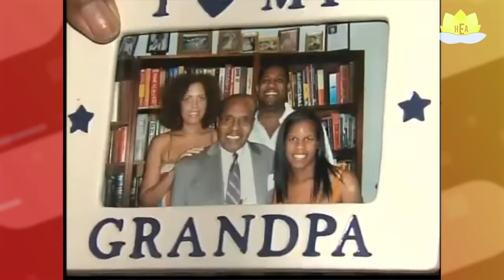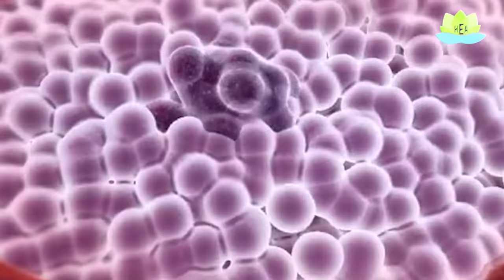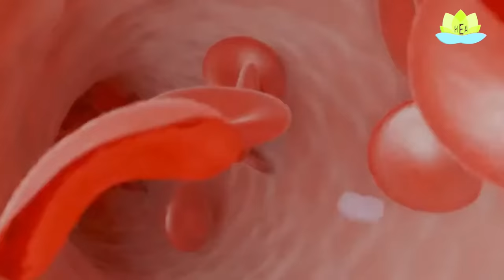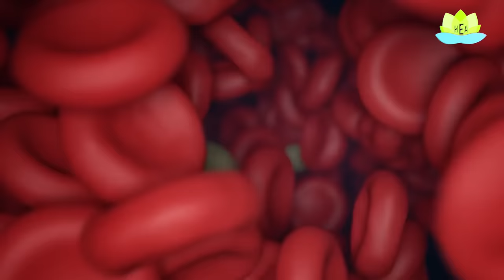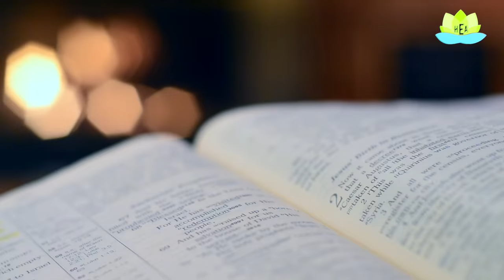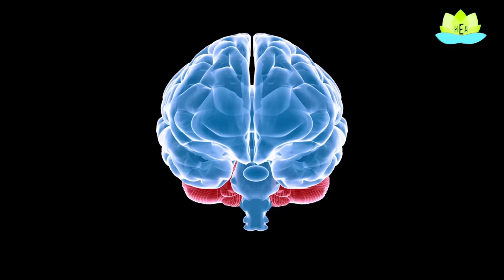Bernando LaPallo (Age 114) I ONLY EAT These Top 5 FOODS To CONQUER AGING & LIVE LONGER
1. Introduction - 0:00
2. Bernando LaPallo's Daily Diet - 0:02
3. The Secret Food Keeping Bernando Looking Young - 0:06
4. Bernando's Extraordinary Life - 0:10
5. How Bernando Achieved Longevity - 0:12
6. The Five Secret Foods for a Long and Healthy Life - 0:15
7. Bernando LaPallo’s No 1 Secret food- 1:00
8. Bernando LaPallo’s No 2  Surprising Secret that Bernando takes - 1:55
9. Bernando LaPallo's No 3 Secret Food for Health and Diabetes Prevention - 3:00
10. Bernando LaPallo’s No 4 Secret Food for Fighting Diseases and Promoting Health - 4:01
11. Bernando LaPallo’s No. 5 Secret Food for An Antioxidant-Rich Addition to the Diet - 4:30
12. Conclusion and Bernando's Advice for a Long and Healthy Life - 5:07